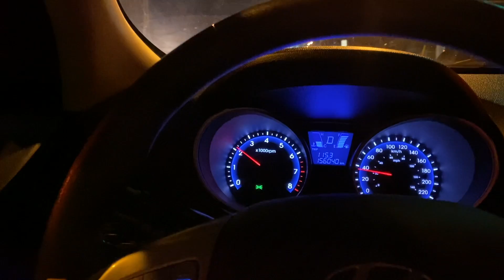HOME ALONE | VLOGMAS DAY 17 | CHAN LORRY 🎄🎅🏾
Im home alone relaxing & picked up my mom from work lol. nothing crazy that's why I forgot to end it. Enjoyyyy !

Age: 28
Toronto, Canada